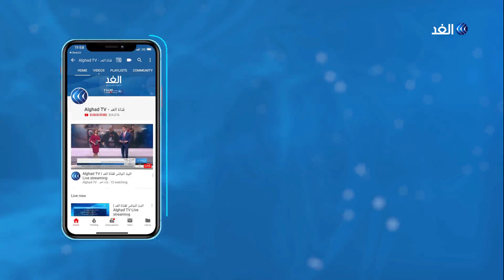ترام الصاروخ.. معلم سياحي بعد 30 سنة من تأسيسه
بفضل موقعه المتميز وتاريخه العريق «ترام الصاروخ» يجذب آلاف السائحين. بدأ خط الترام لأول مرة عام 1988، ولكن الخط الأكثر شعبية الذي يربط بين مزرعة Angara ومحطة للطاقة افتتح عام 1992.
الترام الصاروخ يعمل في درجات حرارة منخفضة تصل إلى 58 درجة تحت الصفر وهو واحد فقط من أربعة قطارات من هذا النوع وهو الوحيد الذي يمر شرق جبال الأورال ويجذب المنظر الخلاب للطريق الذي يمر من خلاله الترام المئات من صناع الفيديو. ويبلغ الحد الأقصى لسرعة الترام  70 كم/ ساعة.